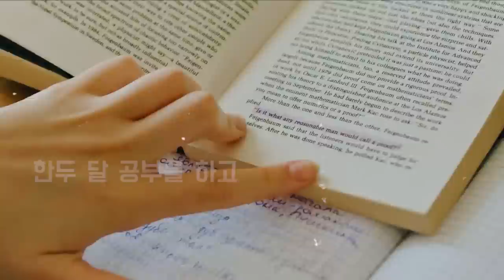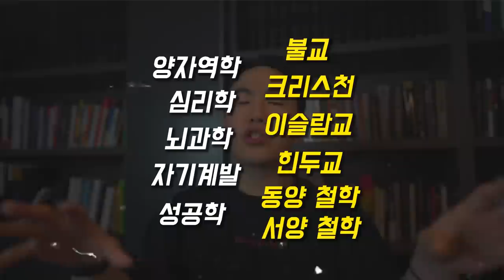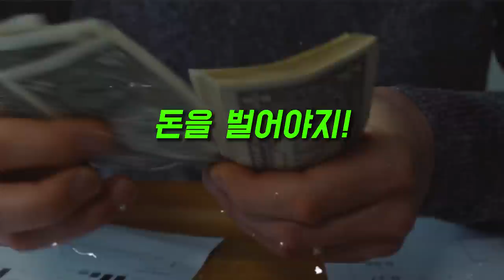백수에서 월 1억을 벌기까지 (29살)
온라인 사업가 청년의 개인적인 생각을 담은 채널입니다.
2015~: 온라인으로 돈이 되는 모든 시도를 다 해봄. 전부 실패
2019: 유튜브 시작, 채널 6개 말아먹음
2020: 유튜브 떡상, 약 30만 채널 달성 : 연소득 1억 이상 달성
2023: 강의 플랫폼 런칭 및 TECH 사업 준비중